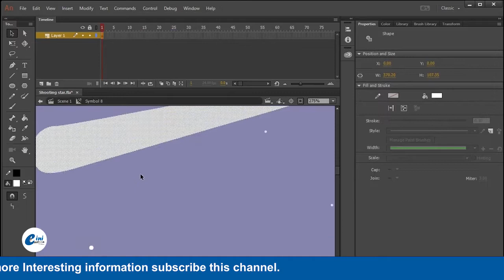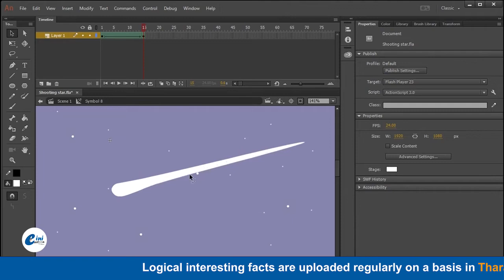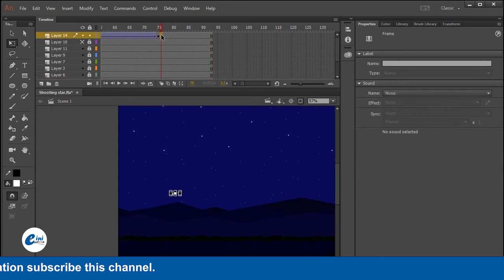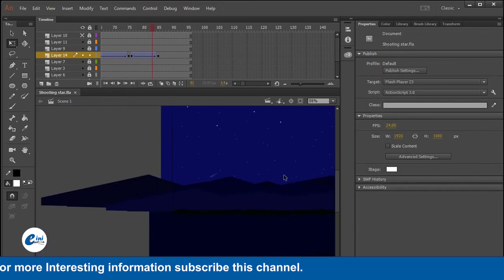Shooting Star Animation ANIMATE CC TUTORIAL - 48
Logical interesting facts are uploaded regularly on a basis in Tharamana Thagaval Channel Link given in the Description.